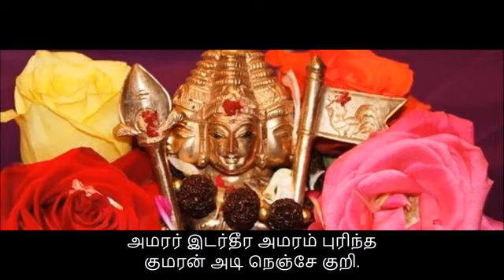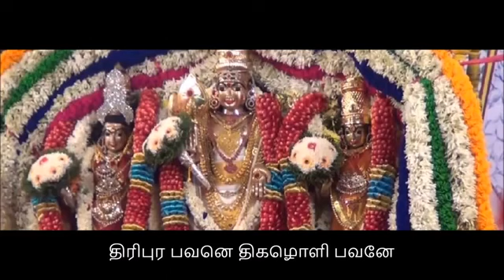Kantha sasti kavasam # Murugan songs # Devotional song